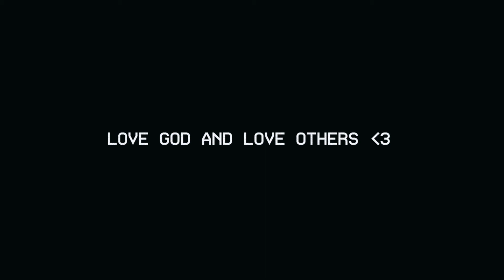Why You Should Go To Hillsong Worship and Creative Conference // Hillsong WCC 2019 Vlog Part 2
Every creative who is (or isn't) a Christian should DEFINITELY go to Hillsong's annual Worship and Creative Conference. In this video, I share my thoughts on why!

Say hello!

I am so grateful that you've stopped by to watch my video and would love to connect! Whether it be to reach out for video production or photography work with my business, an idea for a collaboration or even just a question you'd like to ask - always feel free to hit me up :)